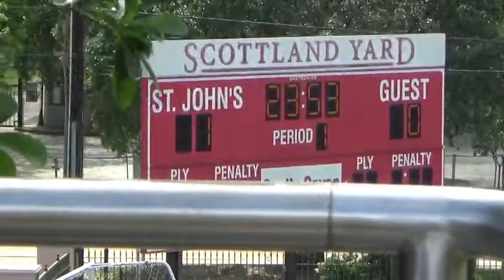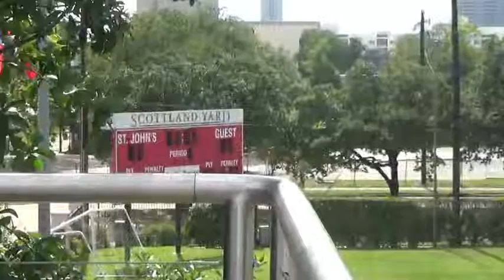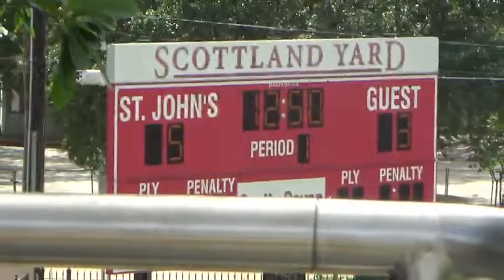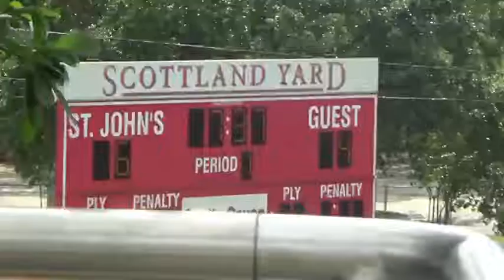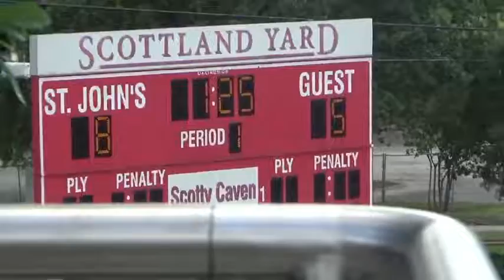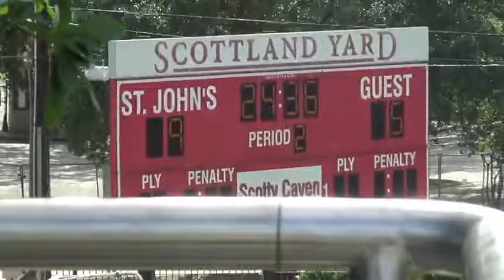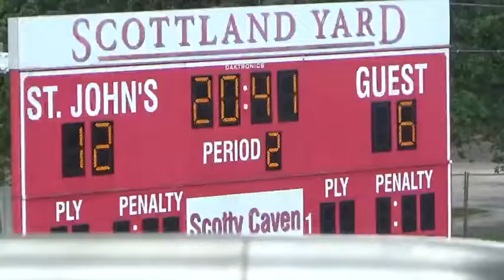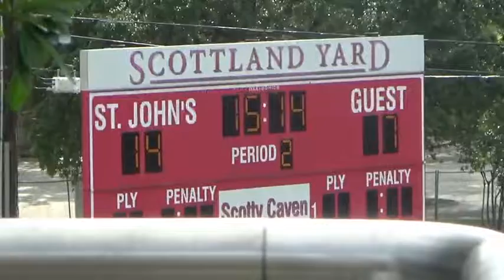5_8_21 VYPE Films Broadcasts - Alex H - Game 4 - 4PM - TGHSLL part 1